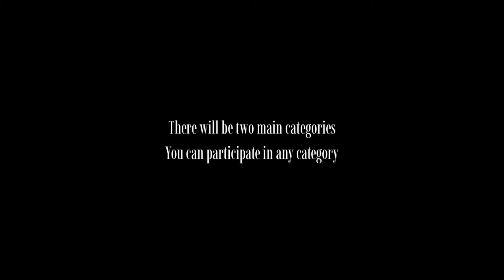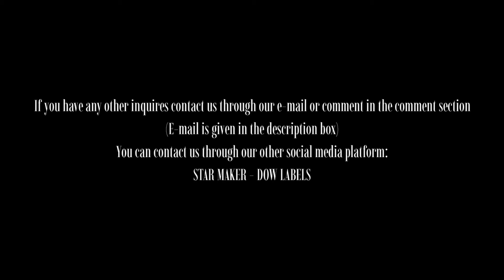DOW AUTUMN GLOBAL AUDITION[2021-22]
DOW LABELS AUTUMN GLOBAL AUDITION IS HERE!!!

(APPLICATIONS WILL BE ACCEPTED FROM OCTOBER 1ST)

©®DOW LABELS,2021